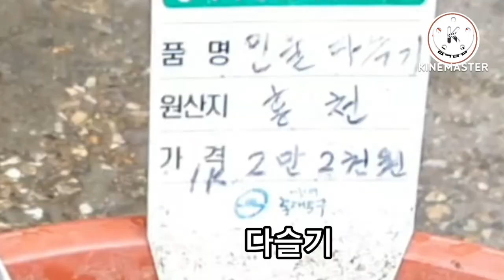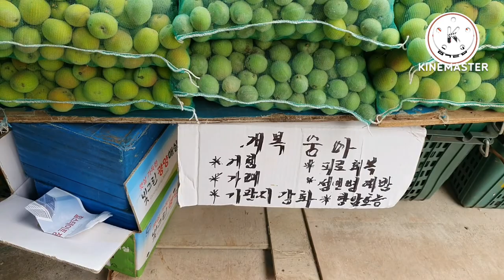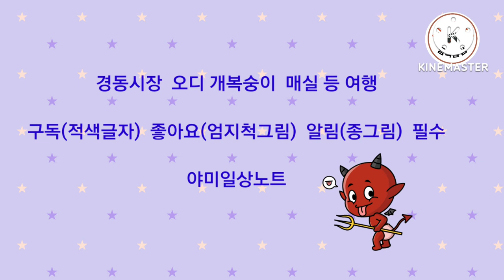청,홍매실은 다른가? 오디 개복숭아 산딸기 등 시세와 정보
경동시장에 청매실 홍매실이  엄청나다.
여기에  오디  개복숭아  산딸기 등  맛나고 몸에 좋은 것들이  많이 나와 있습니다.

그귀한것들에 대한  정보를 알려 드립니다.